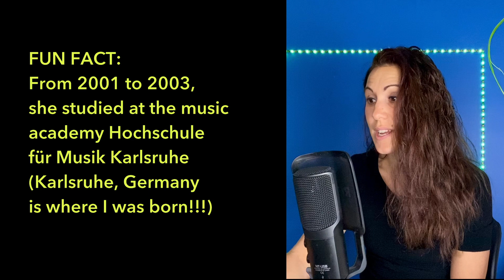THROWBACK! Nightwish - Wishmaster with Tarja Turunen REACTION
You've been asking for me to check out Nightwish when Tarja was still lead singer, so I listened. Enjoy the throwback ride!

If you want access to more content, exclusive videos and covers, AMA, Q&A, special lives and chat community, upcoming merchandise and more, consider becoming a patron and gain direct access to special awards.